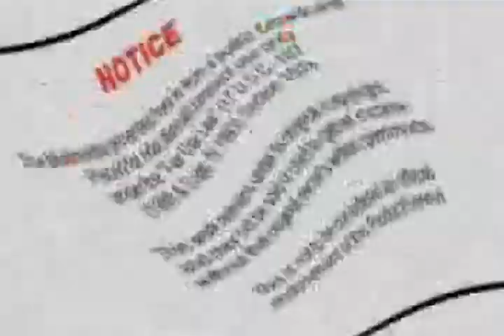The Star Spangled Banner by The Training & Doctrine Command Band Herald Trumpets 03-29-15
The National Anthem of The United States of America, The Star Spangled Banner as performed by The Training & Doctrine Command Band Herald Trumpets (Ft Eustis VA) before the running of the STP 500 at the Martinsville Speedway on 03-29-15